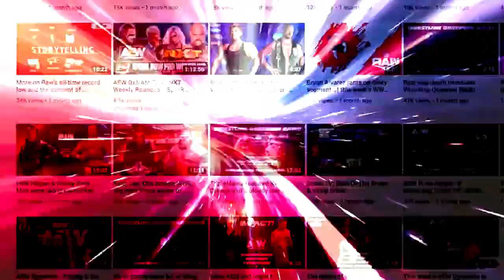What should headline the first night of WrestleMania?: Wrestling Observer Radio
Garrett and Dave discuss why the first night of WrestleMania may be headlined by Charlotte Flair and Rhea Ripley. [March 17, 2023]